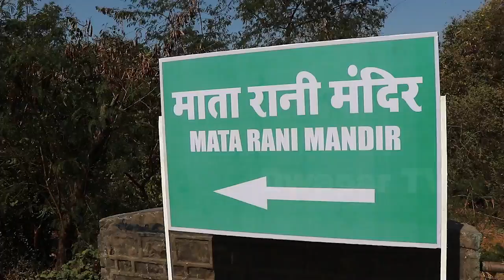दंगल टीवी के रंग जाऊं तेरे रंग में में कार हादसे में धानी के सिर में लगी चोट, ध्रुव ने की मरहम पट्टी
दंगल टीवी के हिट शो "रंग जाऊं तेरे रंग में" में कार हादसे में धानी के सिर में लगी गहरी चोट, ध्रुव ने की मरहम पट्टी
दंगल टीवी का शो रंग जाऊं तेरे रंग में दर्शकों का बेशुमार प्यार हासिल कर रहा है। ध्रुव और धानी की शादी के बाद इस शो में ट्विस्ट पे ट्विस्ट देखने को मिल रहा है। एक कार दुर्घटना में धानी को सिर पे बुरी तरह चोट लगी है और उसके बाद क्या होता है, यह आपको आने वाले एपिसोड में देखने को मिलेगा। यह हाई ड्रामा और इम्पोर्टेन्ट सीक्वेंस फिल्मसिटी स्टूडियो में फ़िल्माया गया।